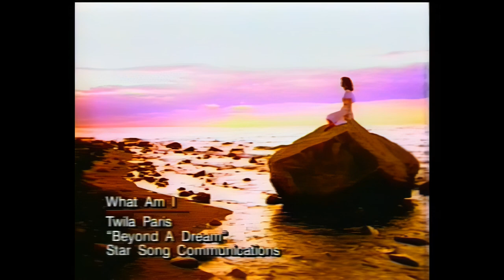Twila Paris - What Am I Without You - HD Music Video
Twila Paris - What Am I Without You - HD Music Video - 1993